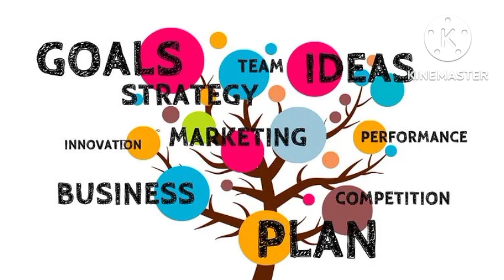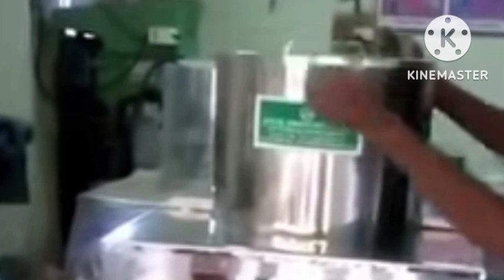work from home business ideas in tamil series